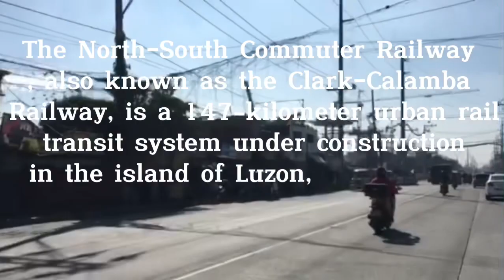NSCR NORTH SOUTH COMMUTER RAILWAY LATEST UPDATE DAMBUHALANG SEGMENTAL BOX GIRDER SPOTTED SA TRUCK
Kunting kembot na lang mga KaNinja  matatapos na rin